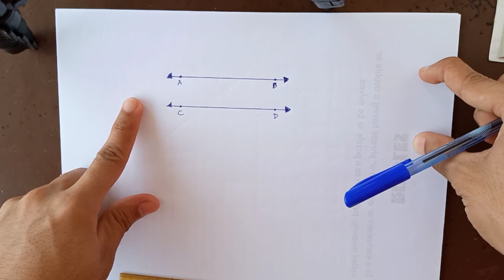Chapter 3 (Lesson 1) - Simple Geometric Figures - JC Reyes Tutorial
Math 201 - Teaching Mathematics in the Primary Grades